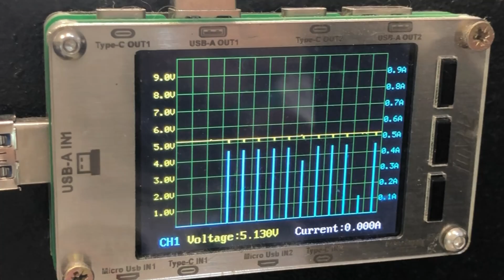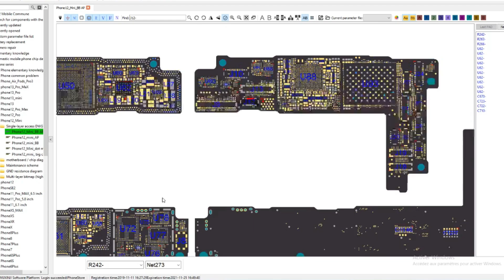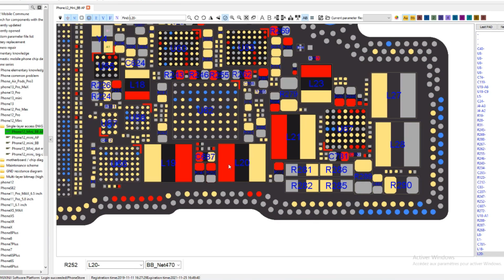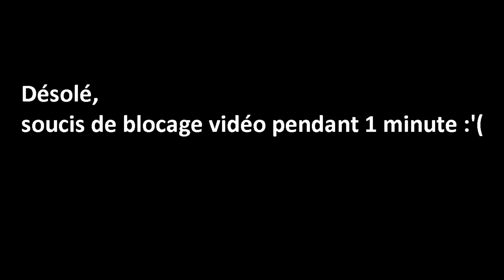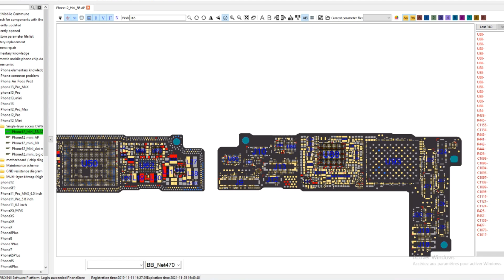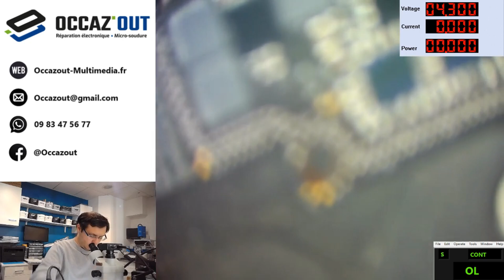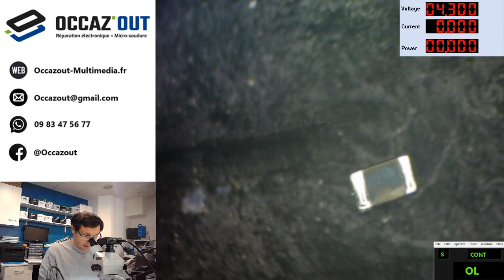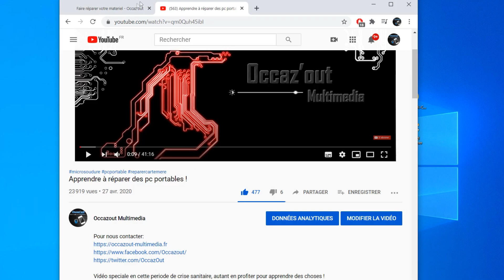iPhone 12 Mini ne s'allume plus !